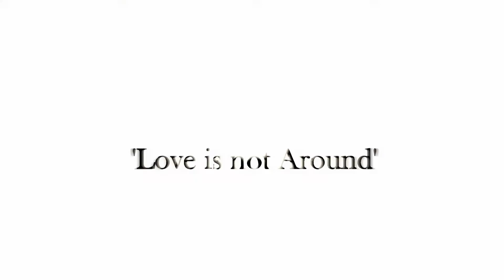Cracking Open The Vault - The Showcase Part 1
Watch as Songwriter-Producer LS previews songs from 'The Showcase'. LS is previewing songs which have been demoed for singers needing HIT records. Also publishers looking to sign writers are very much welcome to get in touch.

Fuller versions of the songs previewed in this video can be accessed below: